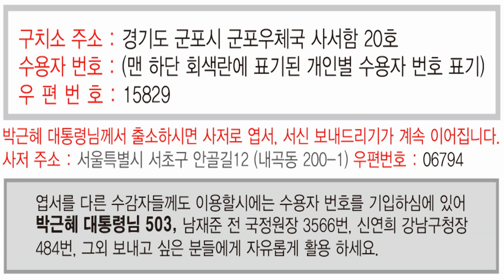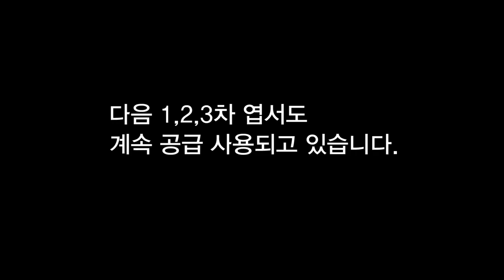땅굴에서 난 소리의 정체는?[남침땅굴탐사대]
이어폰을 사용해서 들으시기를 권합니다.

북한의 비밀 병기라고 알려져 있는 땅굴
요즘 땅굴 어디 있느냐고 하는 무지한 국민들이 있는데
땅굴은 북한의 야심찬 재래식 병기로서
땅굴로 대한민국 무력 적화에 사활을 걸고 있습니다.
그 증거들이 바로 이렇게 작업 하는 소리들입니다.